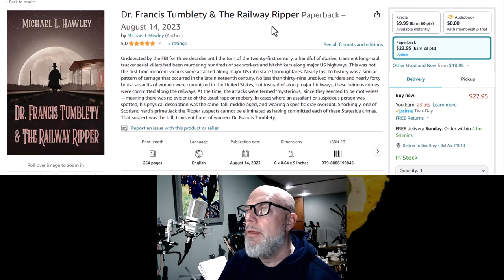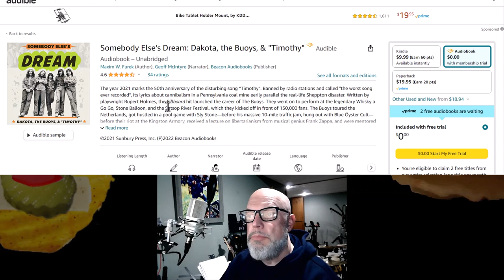Audiobook: Dr. Francis Tumblety and the Railway Ripper Now Available!!!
On this rainy day (or sunny day where you are) a good idea might be to go ahead and listen to a good audiobook! Here's one for you! "Dr. Francis Tumblety & the Railway Ripper" by Michael L. Hawley, now available everywhere!